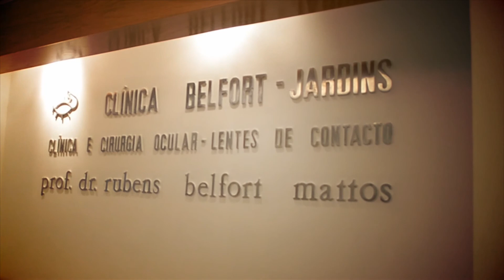Qualquer pessoa pode ter catarata? ela cega?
Todas as pessoas podem ter catarata?

Sim, qualquer pessoa pode ter catarata. Ela geralmente aparece depois dos 60 anos de idade. Saiba mais sobre a catarata e quando ela aparece neste vídeo.

Artigo escrito pela equipe da Clínica Belfort. Proibida reprodução parcial ou total sem autorização. Este artigo e vídeo contêm apenas informações gerais sobre doenças oculares. Este texto não substitui a avaliação por oftalmologista.